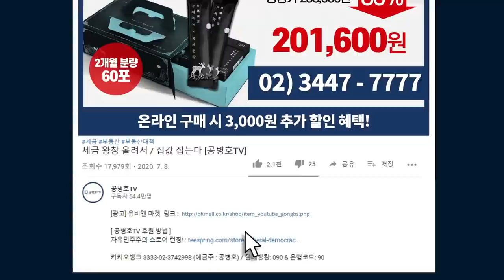종자가 완전히 다르다 / 운동권 정치세력 / 류근일, 시국 전망 [공병호TV]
Bitcoin : 3MTW849AkP2ftLeSK2teZHMmzLu7Z83s9U